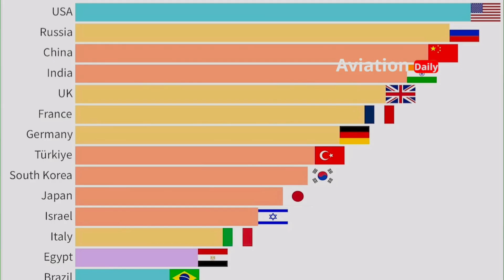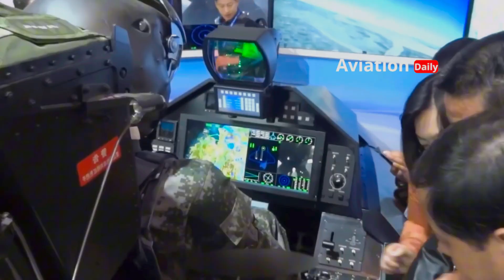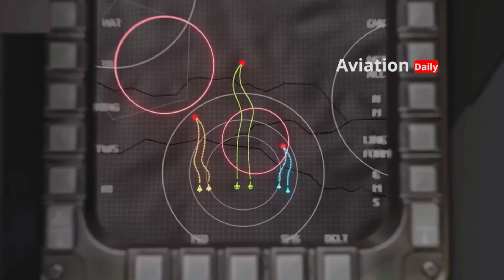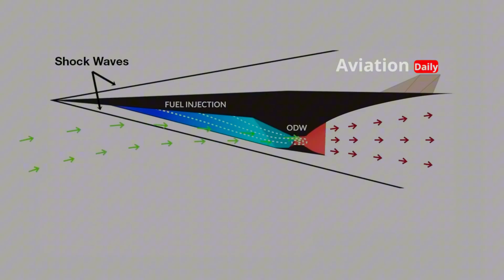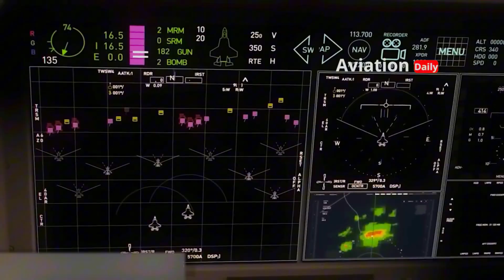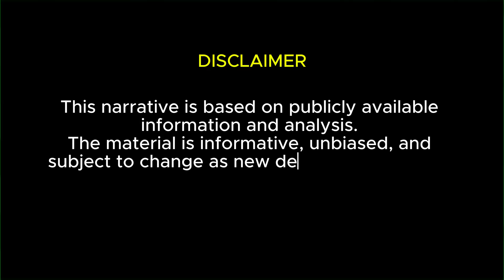The J-50 and the Future of Air Warfare: What Is China Preparing?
The J-50 (J-XDS) fighter jet is one of the most interesting projects in the development of Chinese military technology. Designed as a sixth-generation fighter jet candidate, this aircraft features a tailless design, artificial intelligence integration, advanced sensors, and a network-based warfare concept.
In this video, we take an in-depth look at the J-50's identity, its radical aerodynamic design, its estimated specifications, and its strategic role in China's military doctrine. Is the J-50 merely a technology demonstrator, or is it truly a candidate to become the backbone of future air power?
This video is presented as an open analysis based on public sources, without exaggerated claims, and is intended for educational and discussion purposes.

📌 Watch until the end to understand how the J-50 could influence the global air power landscape over the next decade.

00:00:00  Opening
00:13:01  Introduction
01:08:11  Identity
02:57:21  Radical Design
04:23:25  Technical and Performance
05:49:10  Sixth Generation Technology
06:58:17  Air Dominance

📌 Reference Source:
• Reports and analyses from international defense observers (open-source intelligence / OSINT)
• Technical discussions and studies in global defense forums
• International defense media publications
• Visual analysis of flight test footage circulating in the public domain
• General literature on the concepts of 6th Generation Fighter and Next Generation Air Dominance (NGAD)
(Note: No classified data or closed sources were used.)

This content is created solely for educational, analytical, and public discussion purposes. All information is compiled based on open sources, visual observations, and independent analysis, not official statements from any government or military.
Some information is speculative and may change as technology evolves and official confirmations are made in the future. Viewers are encouraged to compare with other sources to gain a broader perspective.
This video is not intended to provoke conflict, hatred, or propaganda, and fully complies with YouTube's Community Guidelines.